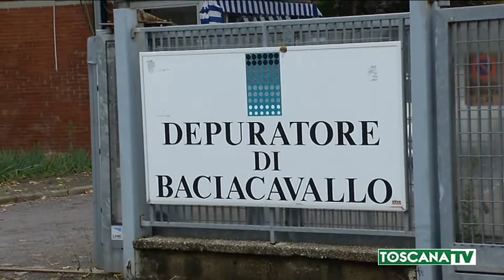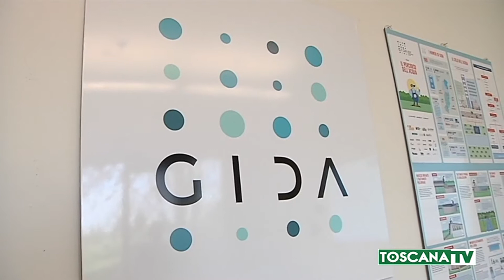2019-03-06 PRATO - NUOVO INCENERITORE GIDA, CARTELLINO GIALLO DELL'ASL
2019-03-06 PRATO - NUOVO INCENERITORE GIDA, CARTELLINO GIALLO DELL'ASL